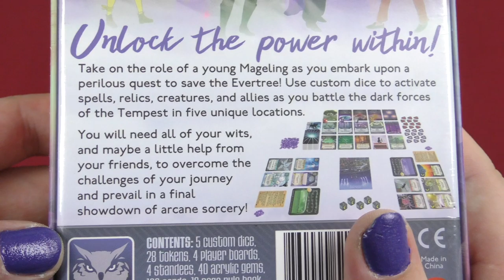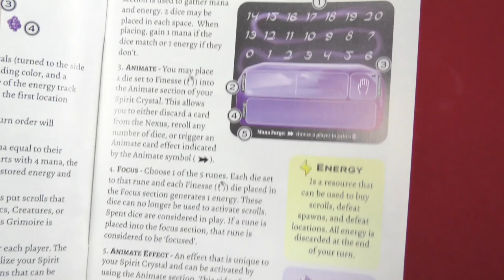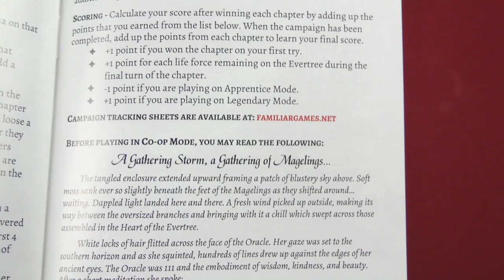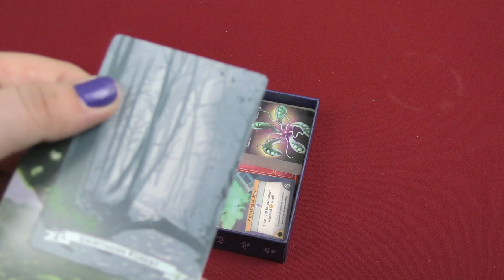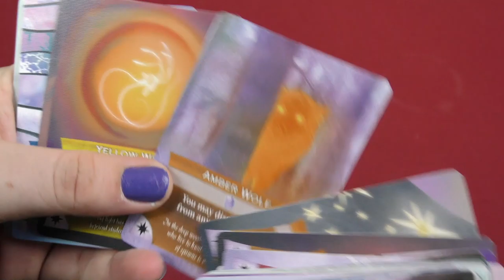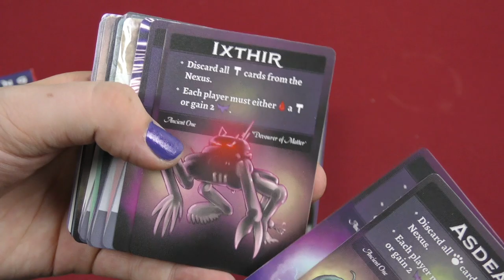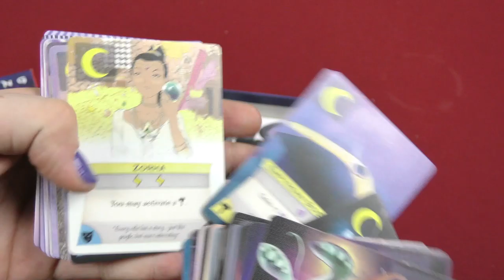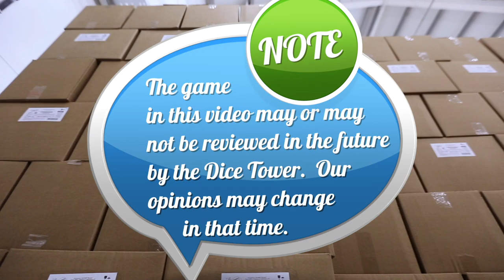Mageling - Daily Game Unboxing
Dice Tower Con East! (July 1-5, 2020)